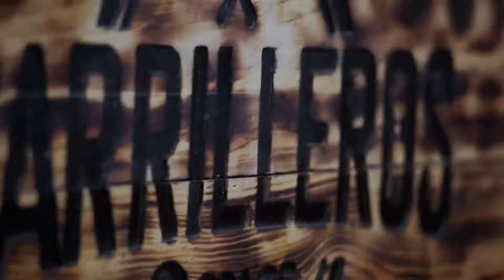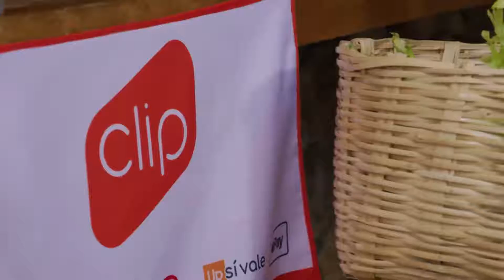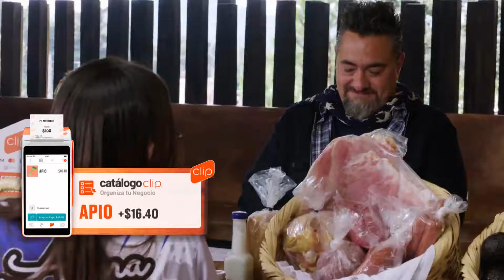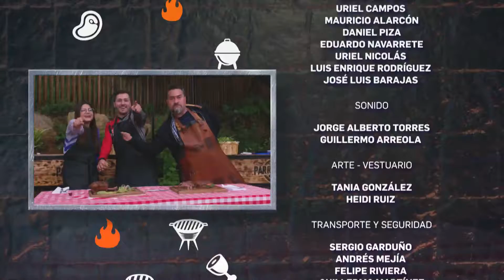Parrilleros México | Episodio 3 "Botanas Pa' Los Cuates"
Alma y Rafael, dos novios que vienen a debatirse el título del “mejor parrillero”. Botanas para los cuates, es el tema principal del primer reto para el programa, solo uno de ellos prepará unas alitas que lo llevará a la ronda final versus el chef Toño de de Livier.